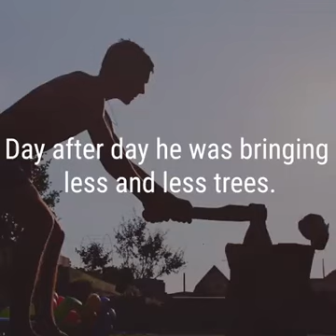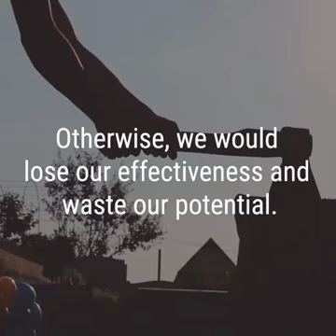Motivation for all new generation